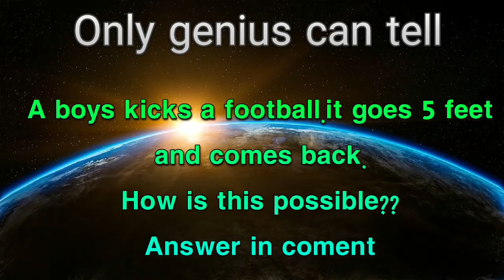iq test | issb intelligence test | tricky puzzle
iq test | issb intelligence test

salam every one.

Also our aim is to rais your iq level and scientific reasoning power.so we provide you intelligence based question,scientific reasonings,tricky puzzles to enhance your knowledge.

links of some other videos are given below